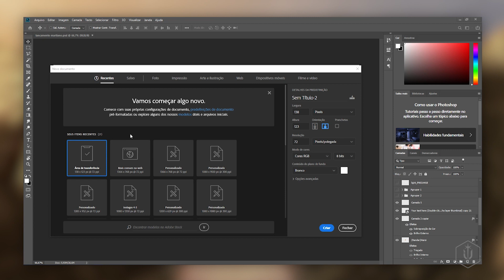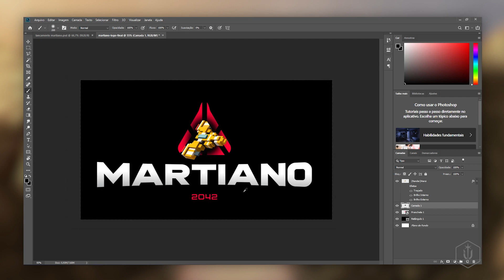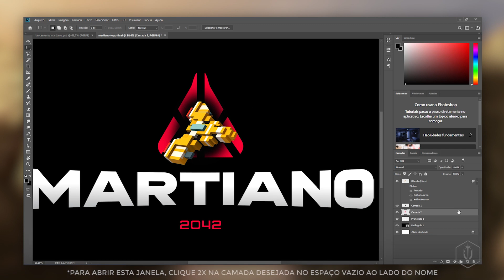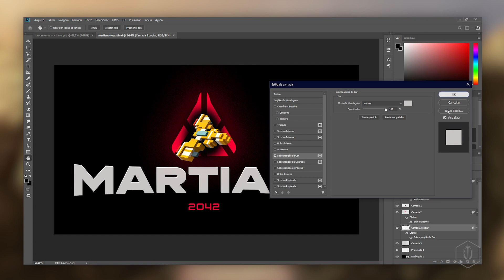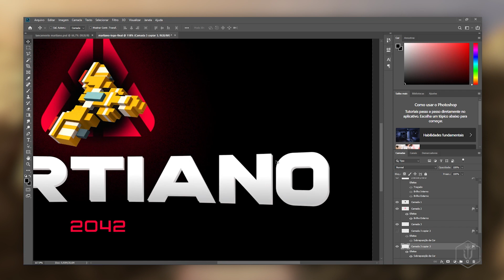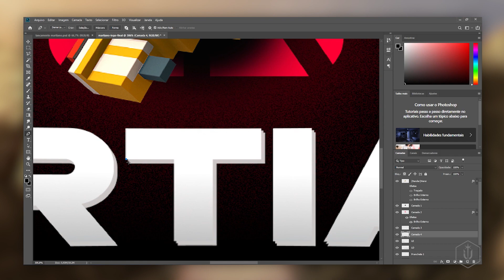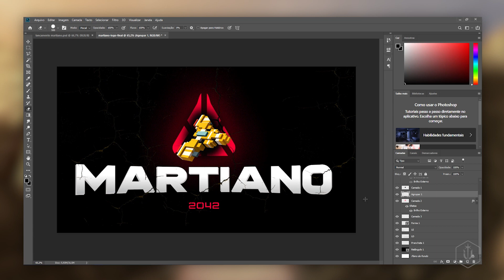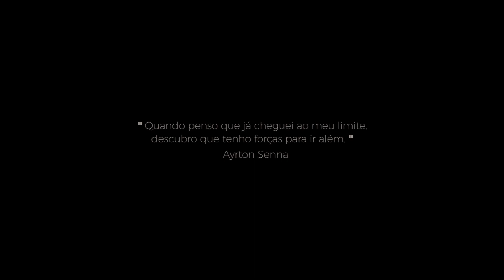26 - Pós-produção da Logo | UMA JORNADA NASCE (MÓDULO IV) MISSÃO VOXEL